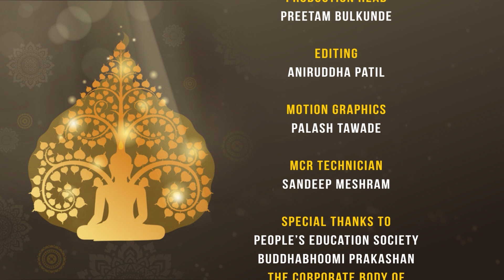तथागत बुद्ध का उत्तर अमानवीयता और अन्याय दूर कैसे होगा? || Buddha & His Dhamma || Dr. Rajendra Fule